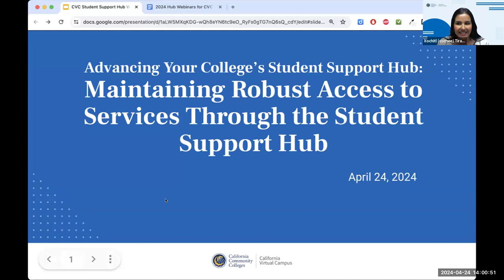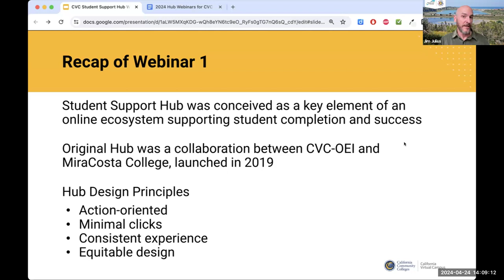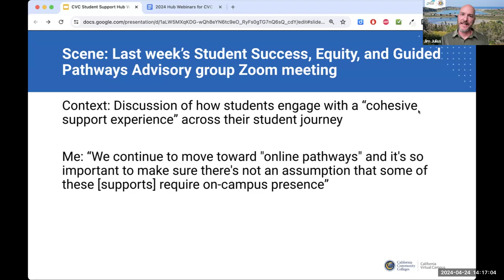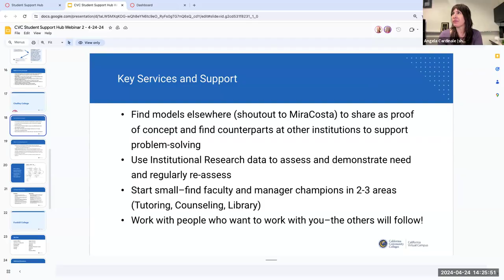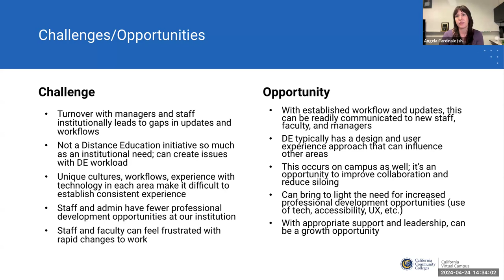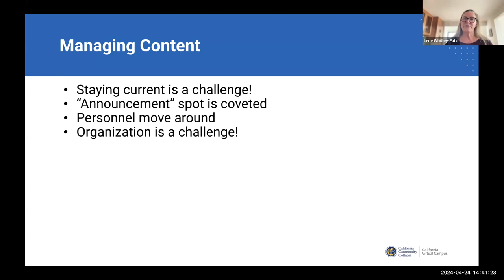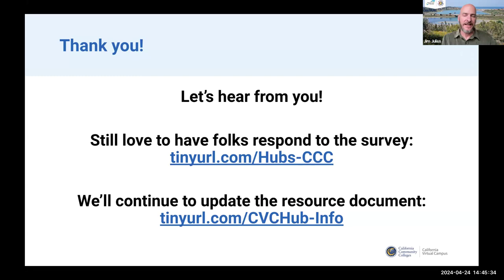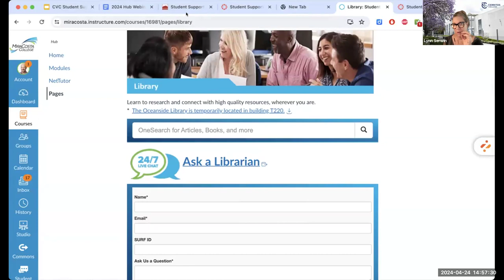Maintaining Robust Access to Services Through the Student Support Hub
This webinar will go deeper into the specifics of the different services represented in our Hubs, especially diving into how we’ve included those services and how the services provide actionable support to our students. We won’t shy away from sharing the challenges that go with maintaining current information and access to people and resources across the multiple services supported by our Hubs. We’ll discuss how we navigate the gap between reality and our ideal landscape of technologies and staffing for our Hubs. Finally, we will address issues that might emerge from the information gathered from other colleges during and after the first webinar.

Presenters: Jim Julius, Angela Cardinale & Lené Whitley-Putz